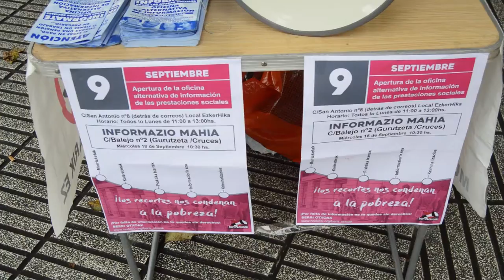Berri Otxoak alerta de que Barakaldo ha sufrido la mayor subida del paro de la decada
Berri-Otxoak ha alertado de que la ultima subida del paro en Barakaldo ha sido la mas alta en los ultimos diez años. Además ha repartido información sobre las prestaciones sociales en Gurutzeta la zona de Barakaldo donde la renta media es mas baja.